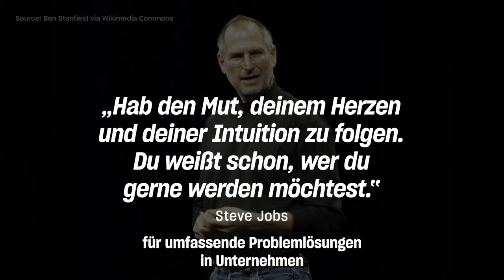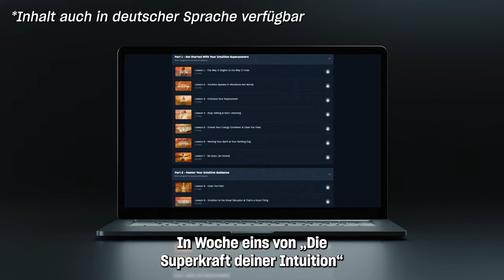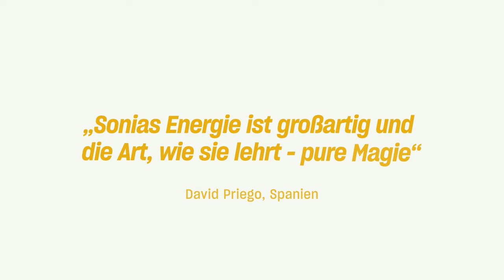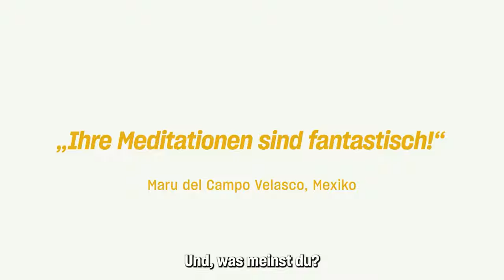Die Superkraft deiner Intuition mit Sonia Choquette | Offizieller Mindvalley Trailer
Bist du dazu BESTIMMT, dies heute zu sehen? Erwecke innerhalb von 21 Tagen deine intuitive Intelligenz mit unserer NEUEN Quest - Die Superkraft deiner Intuition - einem von Sonia Choquette und Mindvalley entworfenem einzigartigen Prozess.

Das Problem ist folgendes: Die moderne Gesellschaft hat ihren sechsten Sinn zugunsten eines engstirnigen intellektuellen Denkens abgeschaltet.

Dieses kollektive Abschalten ist oft die Ursache unserer tiefsten Ängste und Unsicherheiten, während diejenigen, die es überwinden, zu den außergewöhnlichsten Menschen der Welt gehören.

Aber intuitive Führung ist keine esoterische Fähigkeit, die nur einigen wenigen vorbehalten ist. Jeder kann seine Verbindung zur höheren Intelligenz wiederherstellen.

Man braucht nur den richtigen Lehrer oder die richtige Lehrerin.

Stell dir vor, in jedem Moment die beste Wahl treffen zu können und nie an deinen Entscheidungen zweifeln zu müssen - im Großen wie im Kleinen.

Stell dir vor, mit einem tiefen inneren Wissen verbunden zu sein, das dich stets auf den richtigen Weg zu Freude, Erfüllung und Leichtigkeit führt.

Unter Sonias Anleitung wirst du entdecken, wie du dein berufliches und privates Leben mit grenzenloser Inspiration, Kreativität und Wachstum erfüllen kannst.

Höre auf dein Bauchgefühl. Beginne noch heute. Schau dir den Kursaufbau und die ersten Lerneinheiten völlig KOSTENLOS an.

ÜBER SONIA CHOQUETTE

Sonia Choquette ist eine Bestsellerautorin und internationale Rednerin, die weithin als die führende Expertin auf dem Gebiet der Intuition gilt.

Sonias Mission, Leidenschaft und Gabe ist es, den sechsten Sinn der Menschheit wiederzuerwecken. Aus schwierigen familiären Verhältnissen heraus fing sie im Alter von 12 Jahren an, Erwachsenen intuitive Lesungen anzubieten, und begann ihre Ausbildung bei zwei Lehrmeistern im Bereich der metaphysischen Künste und der spirituellen Gesetze.

Seitdem hat Sonia mehr als vier Jahrzehnte damit verbracht, die Welt zu bereisen, auf den größten Bühnen der Welt zu sprechen und mit führenden spirituellen Lehrern und Lehrerinnen sowie Medienplattformen zusammenzuarbeiten, um Millionen von Menschen zu helfen, sich wieder mit ihrer angeborenen intuitiven Intelligenz zu verbinden.

Sonias Herangehensweise an das Lehren von Intuition ist einzigartig. Anstatt sich auf starre wissenschaftliche oder spirituelle Dogmen zu stützen, befähigt sie die Teilnehmer/innen, ihre eigene innere Stimme wahrzunehmen und auf sie zu hören - und durch Vertrauen und Ehrfurcht vor dem höheren Selbst eine selbstgesteuerte Transformation zu erleben.

Die Superkraft deiner Intuition ist Sonias erster vollständiger Kurs bei Mindvalley und wir sind begeistert, ihre lebensverändernden Lehren Millionen von Menschen zugänglich machen zu können.